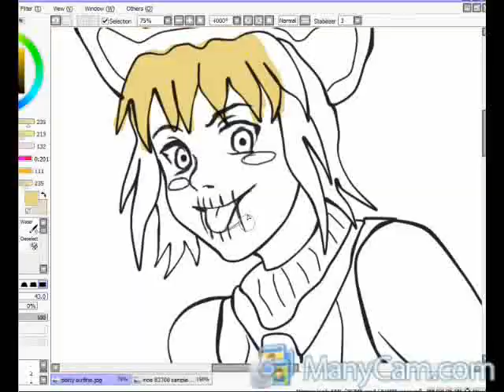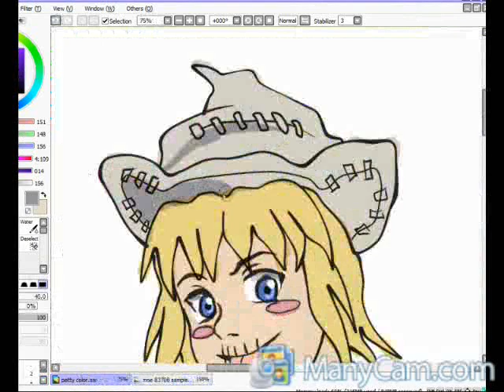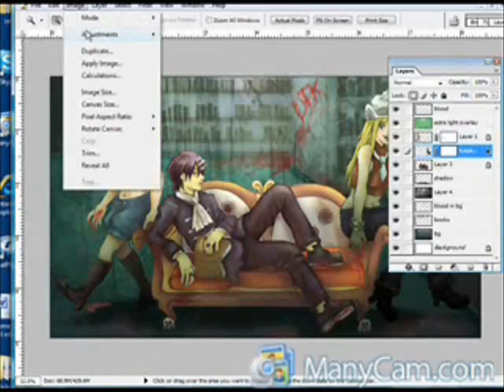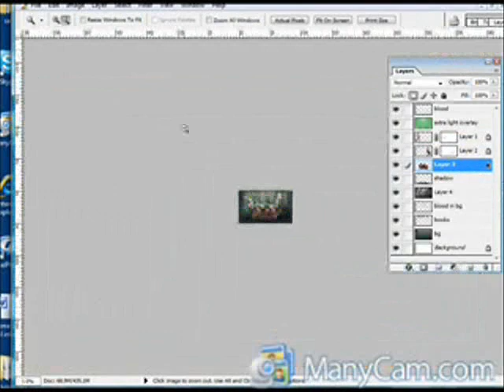Soul Eater: Join my Madness speed painting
Process of this work::

I haven't read the manga yet but I did see Kid's Mad self, and he's symmexyyy.
So, WHAT IF, Patty and Liz joined Kid in his madness?

Originally, Liz is suppose to sit beside Kid, touching his knee but then i got soo anal about it being
asymmetric that i didn't. I know Liz's right arm is weird.

Kid you're such a playahhh
Gosh Kid, stop hogging the whole couch or are you just growing?! He is older here lol maybe 20? Taller than Patty. Same height as Liz or a bit taller.

I think Kid looks angry, maybe cuz he got icky blood on his shoes (germaphobe) and that liz and patty are not sitting symmetrically. I dunno how madness kid is obsessive towards symmetry in the manga. but hmmm. im curious

More SE from me? mmaayybeeee